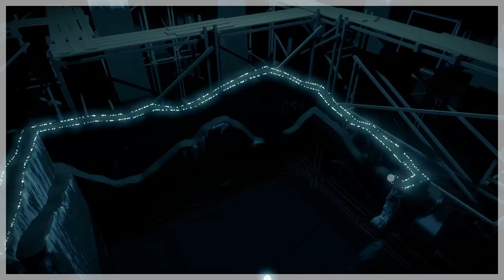The witness | Desert Obelisk - Obelisco o monolito del desierto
Bienvenidos nuevamente a Joibuko Gaming

En este video muestro como obtener todos los secretos medioambientales del obelisco del desierto. Estos estan agrupados en 4 puntos en las cercanias del monolito.